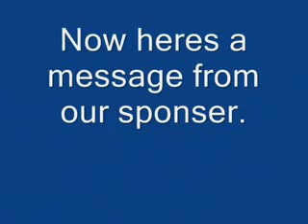Chang Wang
Fuuny kid in a fat suit...me